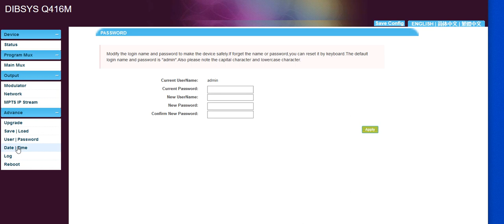DIBSYS Q416M Digital TV Modulator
management of ip/asi to dvb-t/isdbt modulation